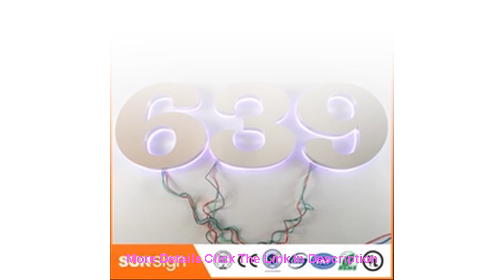Slide Professional Custom led halo backlit letter sign alphabet channel letter backlit signs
Professional Custom led halo backlit letter sign alphabet channel letter backlit signs

Related Video With Professional Custom led halo backlit letter sign alphabet channel letter backlit signs

Dental Water Flosser Jet - Oral Irrigator with 5 Tip & 800ml Water Reservoir Dental Hygiene for Braces and Teeth Whitening =
50Pcs/box 5 Inch 125mm Sandpaper Autonet Mesh Sanding Discs Dust Free Anti-blocking 80/120/180/240/320 Grits For Wood Sanding =
JETUNIT 100%premium jetski Stator Assy Magnetic Generator for Sea-Doo GTS /GTX /SP /SPI /SPX /XP /XPI 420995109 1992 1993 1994 =
Car Accessories Sports Steering Wheel Quick Release Modified Steering Wheel 13 Inch 330mm Aluminum Moving Rudder =